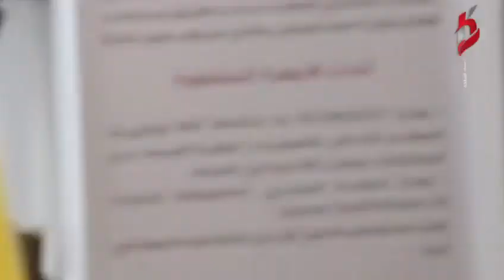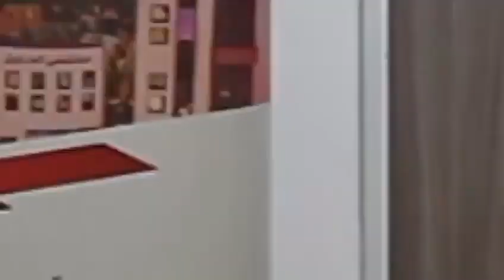First Masterclass in Uniportal VATS in Libya with live surgery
First Masterclass in Uniportal VATS in Libya, Tripoli, with lectures and live surgery (Uniportal VATS anatomic segmentectomy S3 and Uniportal VATS left upper lobectomy). Alkhalil Hospital, 1-2 August 2022